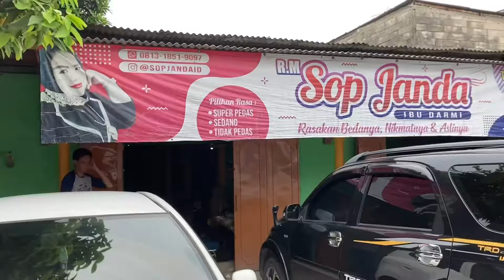Keluarga Jepang Indonesia routine 13/8/2021 インドネシア生活移住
Vlog keluarga jepang indonesia routine hari sabtu.
Jalan jalan pagi, Cuci mobil, Bersihkan rumah, Pergi beli sop janda yang paling enak dan lain lain.
インドネシアに住む国際夫婦家族の土曜ルーティンです。
休みに息子と朝一で出掛ける散歩が待ち遠しい生活です。インドネシア版ライズの洗車、家の片付け後にジャンダスープを買いに出掛けました。コロナがなんとかなれば、色々出掛け動画撮りたいと思っています。オロッス！
Jangan lupa nonton sampai habis ya !
最後まで見ていただければ幸いです。

Tabel video 目次
00:00 Bangun pagi, 起床
00:10 Makan pagi, 朝食
00:20 Jalan jajan deltamas,散歩デルタマス
01:00 Cuci mobil toyota raize tss, トヨタライズの洗車
01:24 Bersihkan rumah, マイホームモップがけ
01:53 Latihan dada, 筋トレ、胸の日
02:22 Beli makanan(cikarang.cibitung), 買出しチカラン、チビトゥン
03:32 Sop janda,ジャンダスープ
06:00 Ambil motor, バイク回収
07:38 Makan siang sop janda,昼食にジャンダスープ食す
09:02 Santai, potong rumput, ゴロゴロ、剪定
10:22 pla rail, taman belakang, プラレール、裏庭遊び
11:11 Beli nasi goreng, ナシゴレン買出し
12:16 makan malam, 夕食

Video caramel diary

Video yang mungkin anda suka

【インドの筋トレ民族】VS【日本のボディビルダー】　ボディビルダー旅行記　【インド編】＃2　9/3　筋トレ村

Selamat menonton…